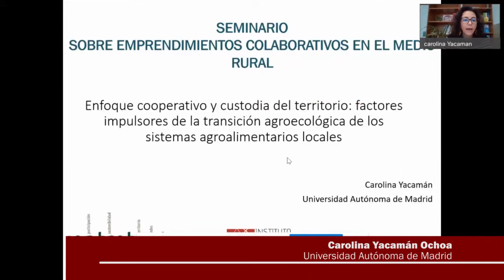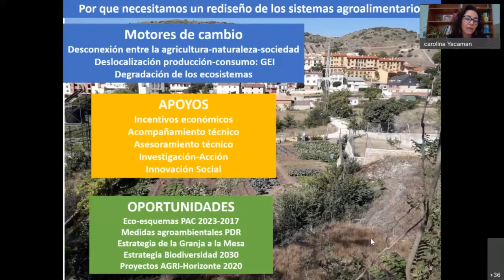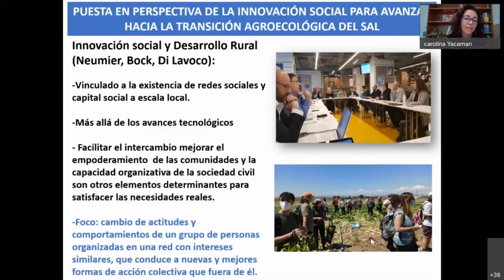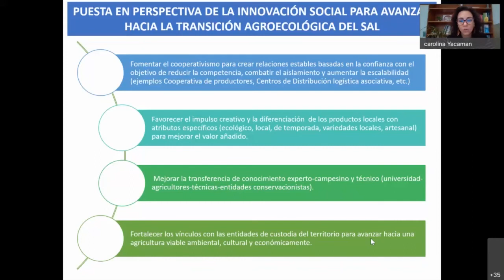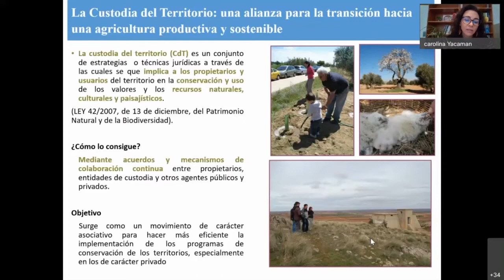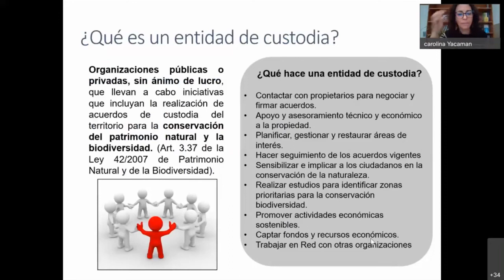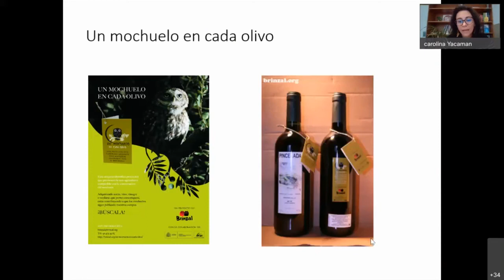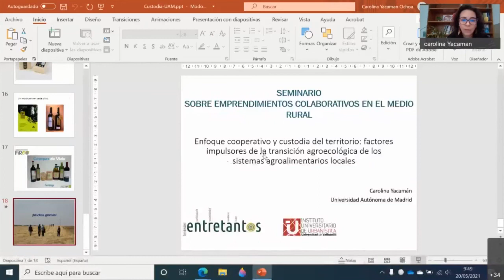8. Enfoque colaborativo y custodia del territorio